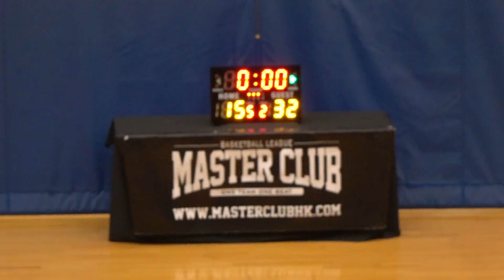25SEPT16 KPOB v ONGrBro Q3